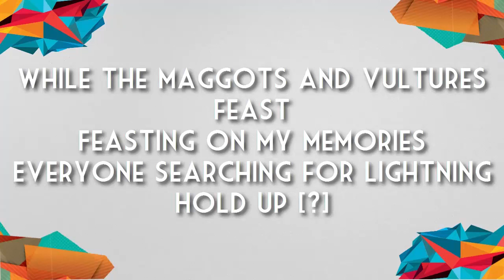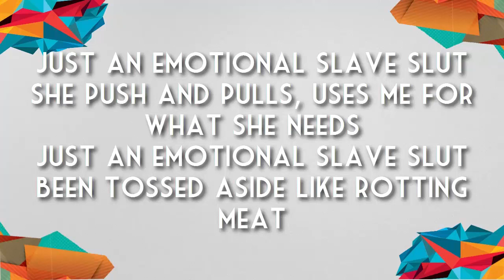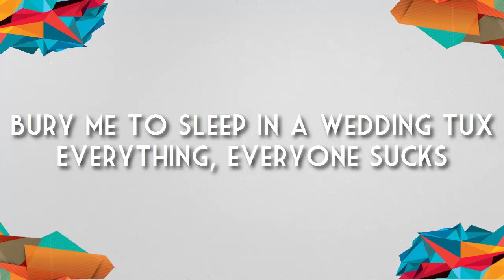Kid Cudi - Wedding Tux Lyrics